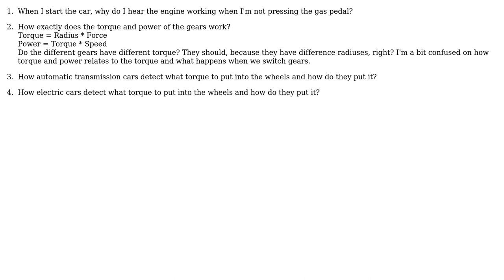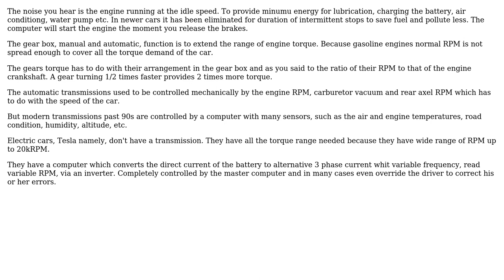Engineering: A few questions about cars (2 Solutions!!)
Engineering: A few questions about cars

With thanks & praise to God, and with thanks to the many people who have made this project possible! | Content (except music & images) licensed under CC BY-SA | Music | Images & others | With thanks to user kamran user JingleBells user ComradeH and the Stack Exchange Network Trademarks are property of their respective owners. You are responsible for your own actions.